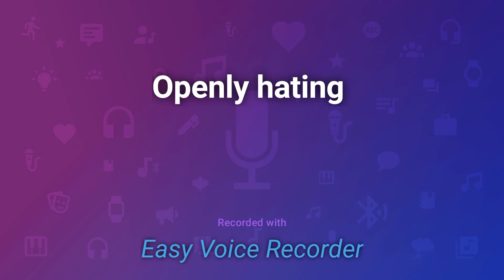Stop hating that's a weak emotion(Gangstalkerhate)